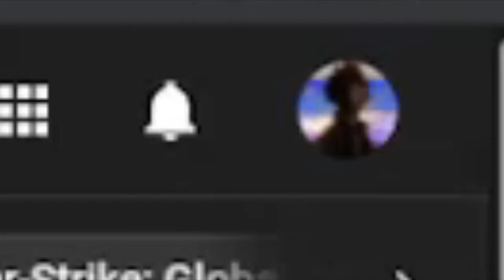My Response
isaac video got taken down